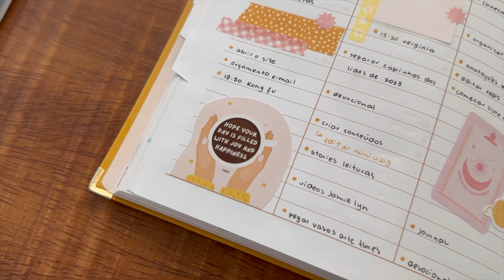meu planner de 2023 todo decorado 🎀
mostrei todas as semanas do meu planner de 2023, espero que gostem e se inspirem 🫶🏻